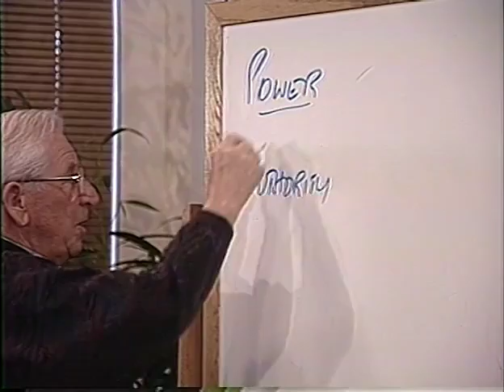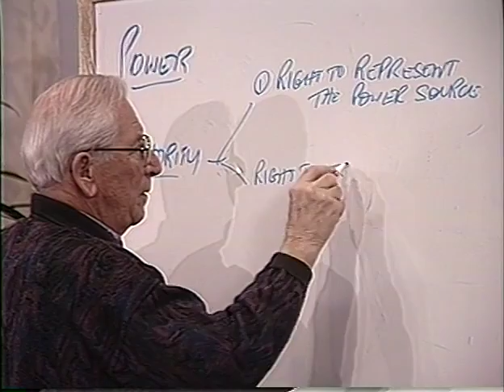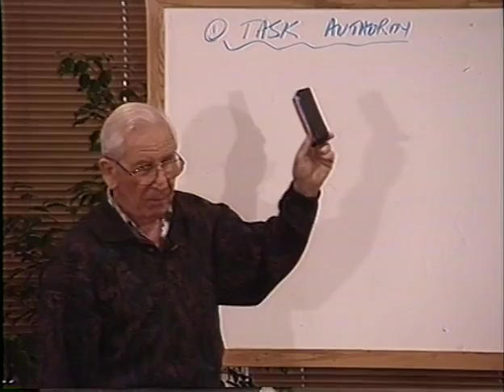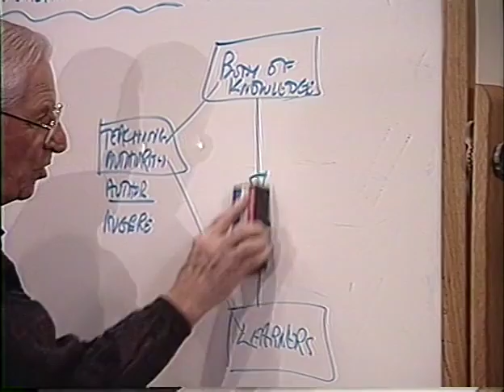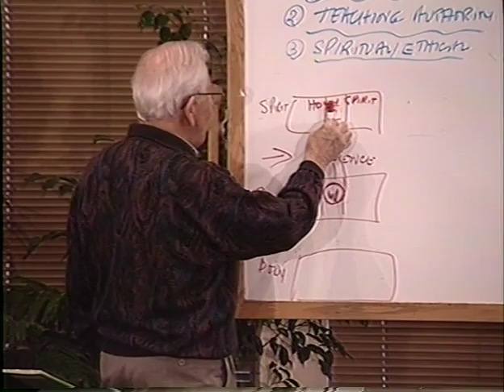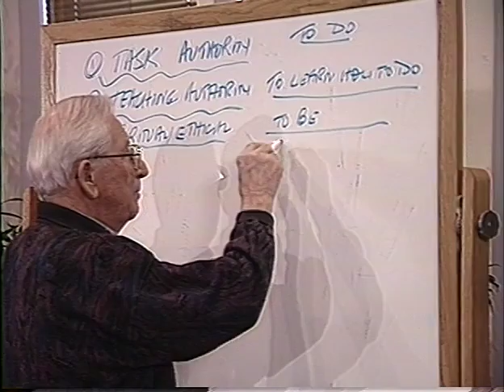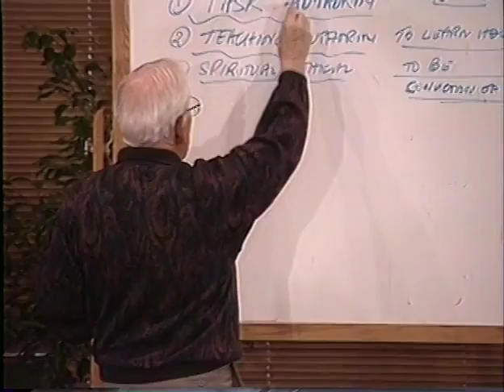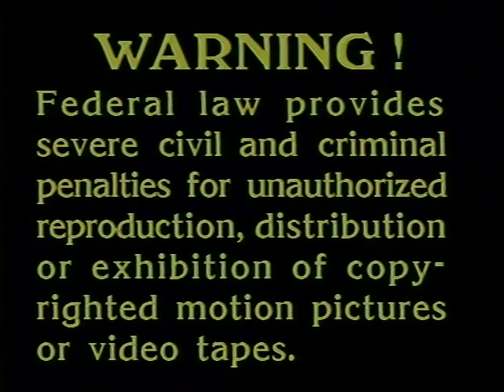Tom Marshall - Understanding Leadership - 08 Authority - The leaders mantle